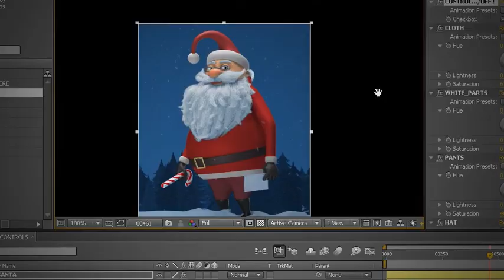Christmas 2021| Aftereffects | SurfaceMediaWorks (SMW)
surfacemediaworks (SMW)
AfterEffects 2021 and above, works with any logo intro. Download intro After Effects template.

→Comment in description...will update quickly.